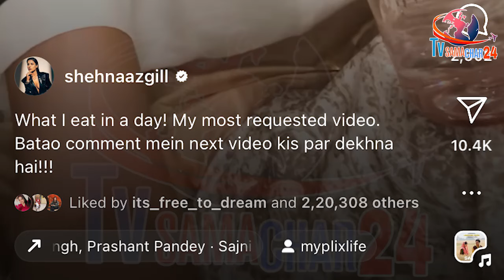शहनाज को कैमरे की वजह से करना पड़ा ये सब, ऐसे खुल गई पोल | Shehnaaz Acting for Camera in Her Kitchen